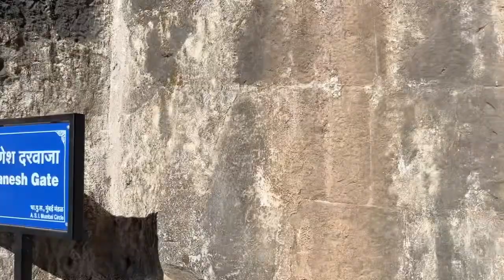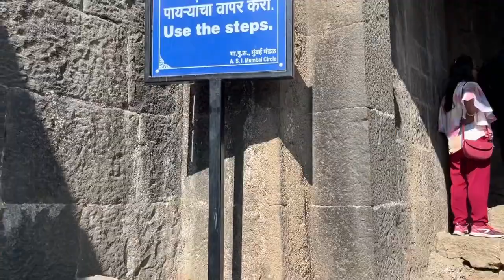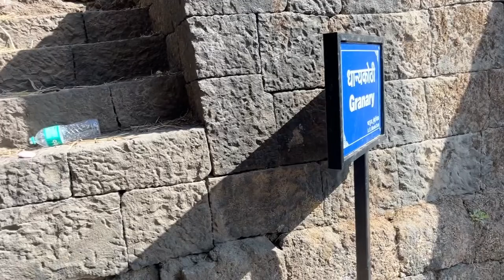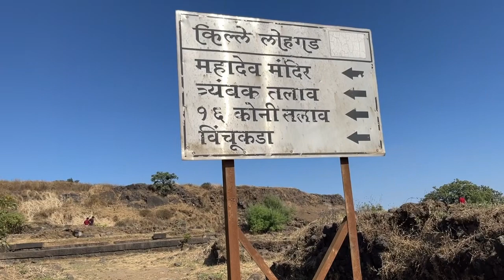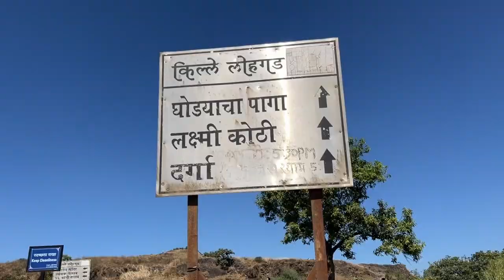किल्ले लोहगड - 6th Month 6th Trek । Lohagad Fort Trip (I won’t say trek) | Travel with Mayuresh